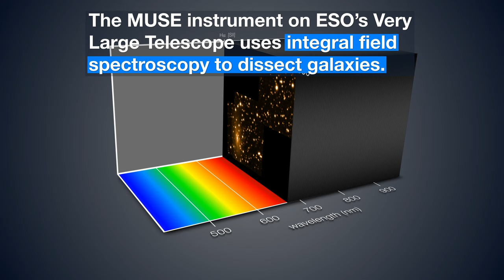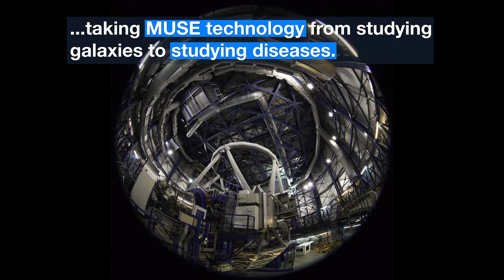ESOcast 201 Light: ATTRACT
ATTRACT, a Horizon 2020 research and innovation project funded by the European Union and backed by a consortium of 9 partners including ESO, has announced 170 breakthrough ideas which will each receive €100,000 to develop technologies that have the potential to change society.

Two ESO-related projects were among those selected. One — 3D-CANCER-SPEC — will bring astronomical technology to bear against cancer, one of the leading cause of death worldwide.

Credit:
ESO.
Directed by: Nico Bartmann.
Editing: Nico Bartmann.
Web and technical support: Mathias André and Raquel Yumi Shida.
Written by: Laura Hiscott and Lars Lindbergh Christensen.
Footage and photos: ESO, innoFSPEC Potsdam, Moralejo et al. (2017), NASA, ESA, M. Kornmesser, J. Pérez, R. Bacon, M. Fumagalli, L. Calçada, B.Tafreshi (twanight.org).
Scientific consultant: Paola Amico.